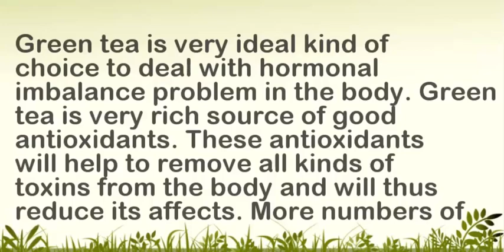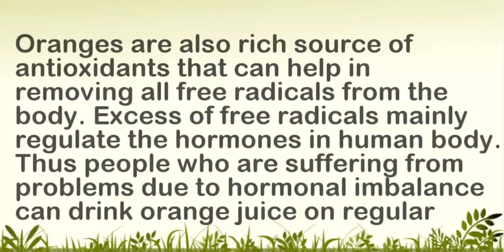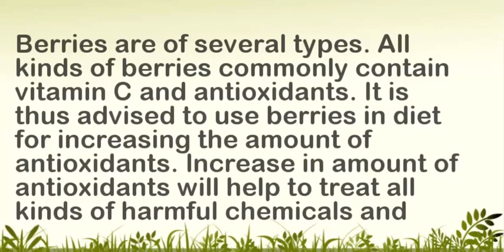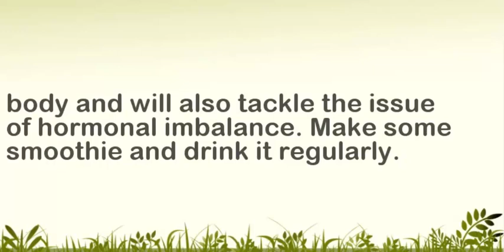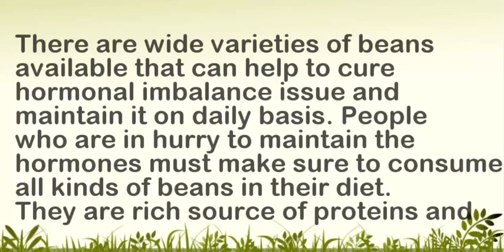hormonal imbalance|home remedies for hormonal imbalance in females by dr kamal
hormonal imbalance. in this video, home remedies for hormonal imbalance in females, home remedies for hormonal imbalance, hormonal imbalance in women home remedies, dr kamal,